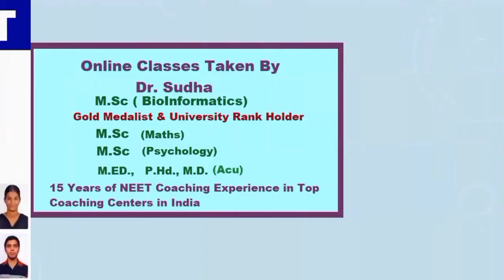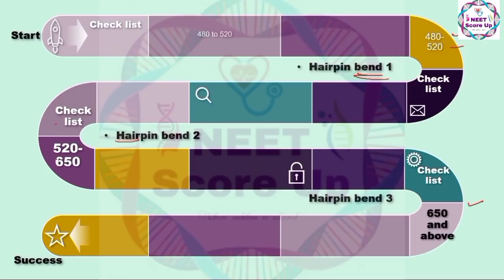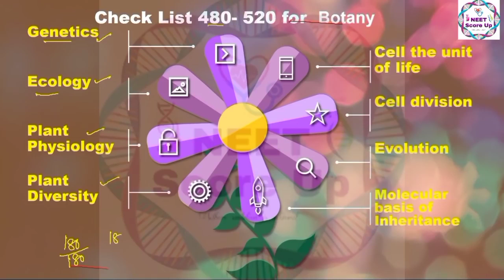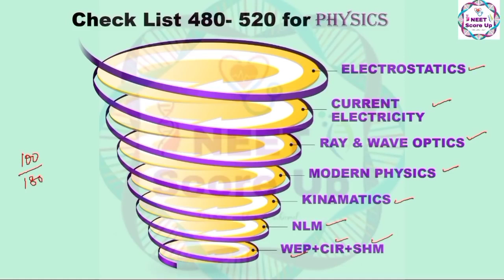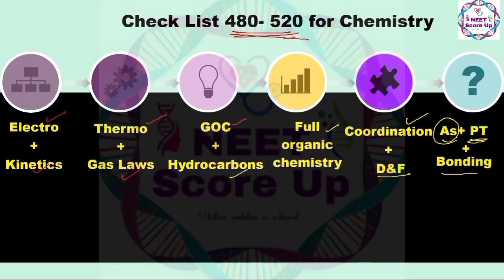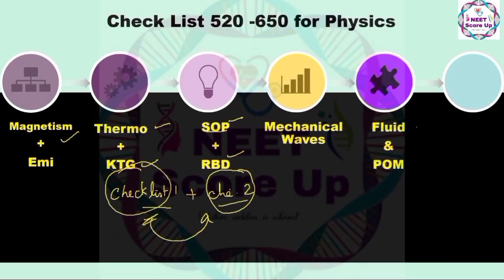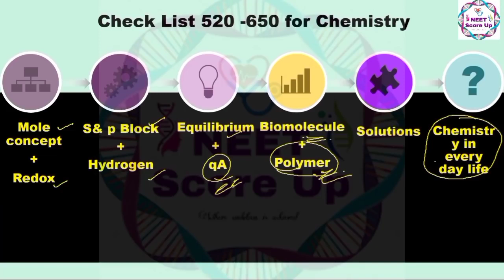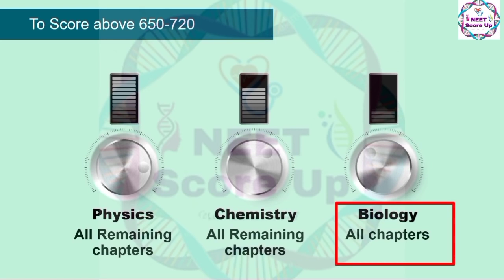How to get 700+ in NEET 2022?|NEET Score up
In this video students learn how to score 700+ in NEET

To get concept map for Biology✋✋🍀🍀✍️✍️✍️

NCERT underline play list👍👍👩‍💻👩‍💻👩‍💻

Happy Learning. 🙂